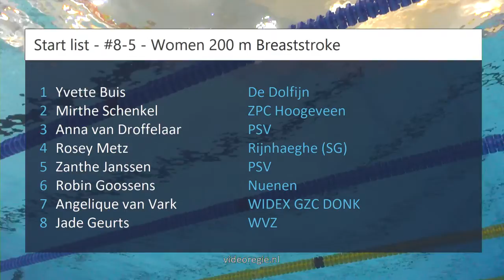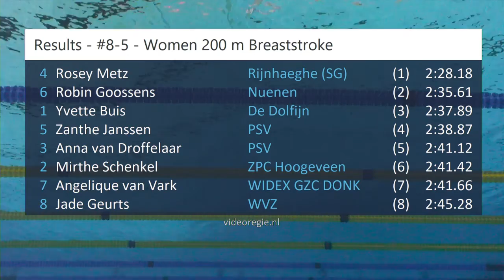#8-5 - Women 200 m Breaststroke - ONK kb Den Haag | Zwemmen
ONK kb Den Haag - #8-5 - Women 200 m Breaststroke